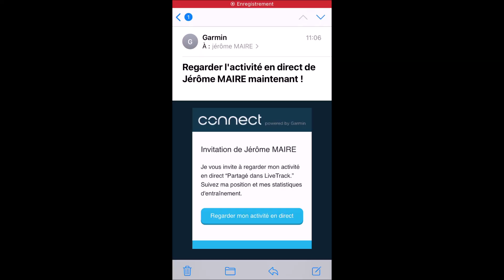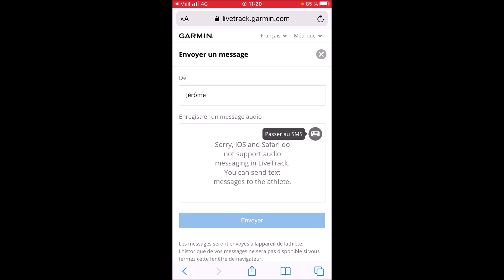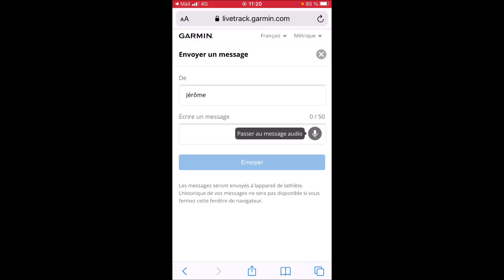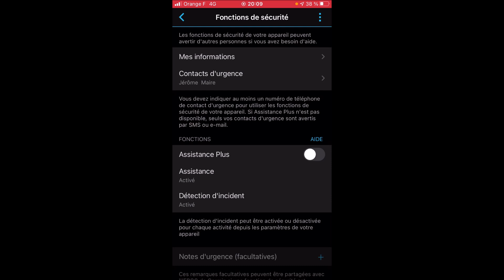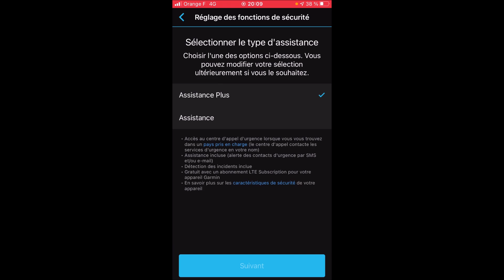Forerunner 945 LTE : nouveautés grâce au LTE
La connexion LTE de la Forerunner 945 LTE apporte de nouvelles fonctionnalités que les autres montres GPS Garmin ne possèdent pas, grâce au réseau 4G :
00:00 intro
03:56 LiveTrack
06:28 Messages des spectateurs
08:02 LiveEvent
09:28 Assistance et Assistance Plus
16:17 Synchronisation des données
16:34 Utile ou gadget ?